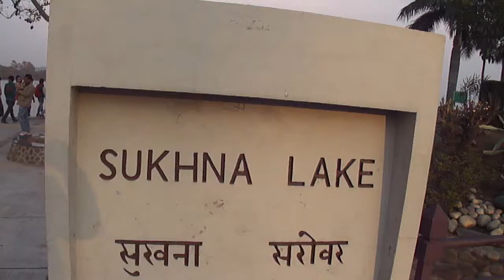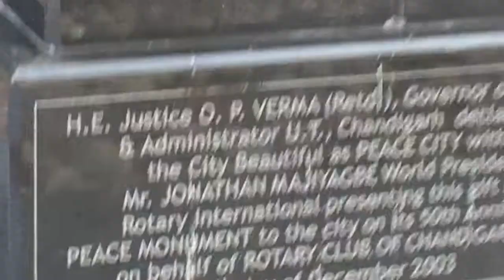Sukhna Lake, Chandigarh in 2014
Rajesh Khatri with his in-laws at Sukhna Lake, Chandigarh.

Sukhna Lake(Hindi: सुख़ना) in Chandigarh, India is an artificial lake at the foothills of the Himalayas, the Shivalik hills. This 3 km² rainfed lake was created in 1958 by damming the Sukhna Choe, a seasonal stream coming down from the Shivalik Hills. Originally the seasonal flow entered the lake directly causing heavy siltation. To check the inflow of silt, 25.42 km² of land was acquired in the catchment area and put under vegetation. In 1974, the Choe was diverted and made to bypass the lake completely, the lake being fed by three siltation pots, minimising the entry of silt into the lake itself.
The creation of the lake was one of the greatest gifts from Le Corbusier and the Chief Engineer P L Verma to the city of Chandigarh. To preserve its tranquility Corbusier insisted that it be forbidden to motor boats and the top of the dam (promenade) prohibited to vehicular traffic. The lake is fringed by a golf course to the south, and Nek Chand's famous Rock Garden of Chandigarh to its west.